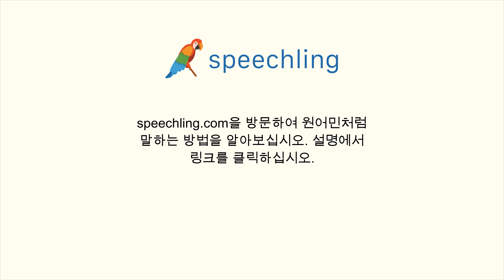이탈리아어로 "부드러운" 말하는 법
남자 목소리 :
Morbido

여성 목소리 :
Morbida

남성 음성 번역 :
부드러운

여성 음성 번역 :
부드러운